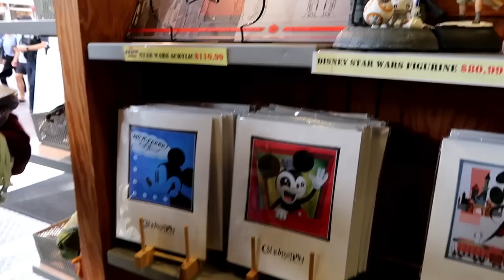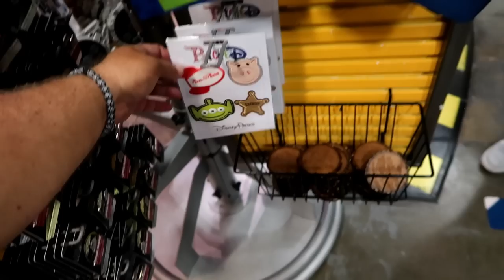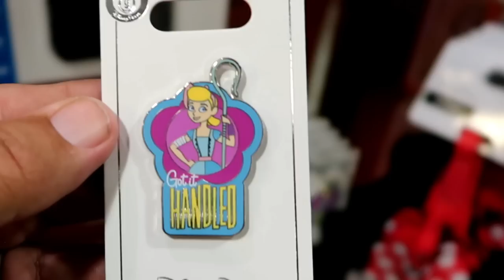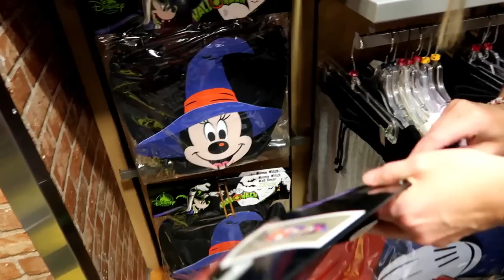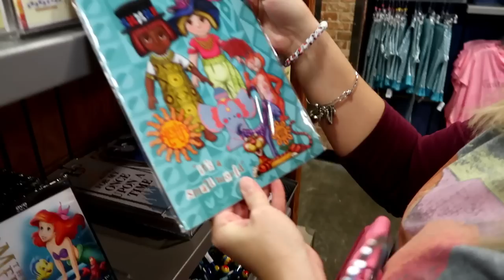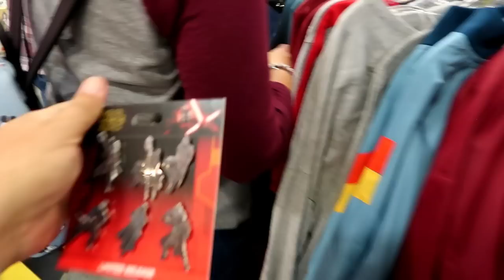Disney Character Warehouse UPDATE 9/25/2020 International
Hey Guys
Join us for the second of this weeks Updates from the Character Warehouses. *** As in most updates from this outlet there may be quicker camera movements due to the loud music pumped in the store***
Today's Update is from the International Outlet, at 4951 International Drive. Thanks for taking your time to watch our videos.

Special thanks to our Patrons: Cherri, Karen, Susy, Mary, Jean, Randy and Jane!